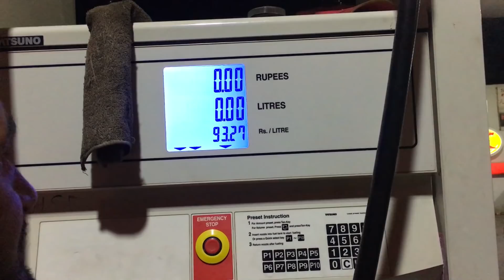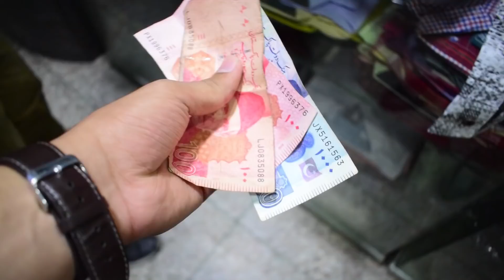100 KA PETROL 500 KI JEANS | KARIM MARKET SHAPPING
Today vlog is about shopping.Visit to karim market.BBQ gamez buhat uper.